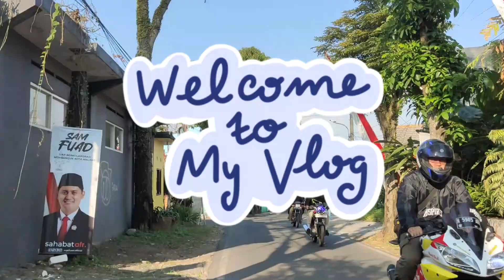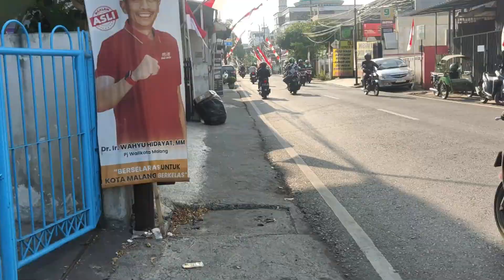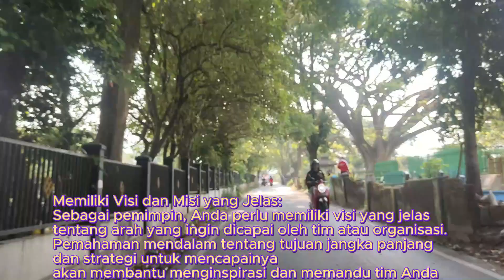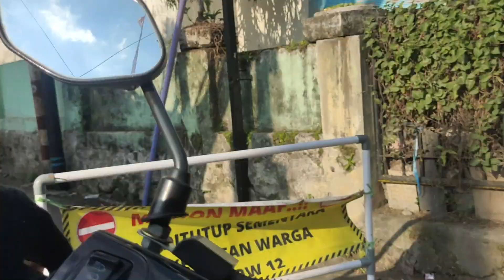SUGESTI CARA MEMIMPIN yang efektif dan berhasil ‼️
Selamat datang di video kami... Hari ini, kita akan membahas bagaimana memimpin suatu organisasi dengan  baik sambil menikmati musik yang menenangkan. Musik dapat membantu kita berpikir lebih jernih dan mengurangi stres, sehingga kita bisa fokus pada tahapan proses memimpin dengan baik. Mari kita mulai perjalanan ini bersama-sama!

Berikut adalah beberapa sugesti untuk mencapai kepemimpinan yang adil dan bermanfaat bagi organisasi:

Memiliki Visi dan Misi yang Jelas: Sebagai pemimpin, Anda perlu memiliki visi yang jelas tentang arah yang ingin dicapai oleh tim atau organisasi. Pemahaman mendalam tentang tujuan jangka panjang dan strategi untuk mencapainya akan membantu menginspirasi dan memandu tim Anda

Mendefinisikan Tugas: Tentukan tugas dan tanggung jawab dengan jelas. Pastikan setiap anggota tim memahami peran mereka dan bagaimana mereka berkontribusi terhadap keseluruhan tujuan organisasi

Mewujudkan Tugas Bersama-sama: Fokus pada kerjasama dan kolaborasi. Pemimpin yang baik memastikan tim bekerja bersama untuk mencapai hasil yang lebih baik daripada jika setiap orang bekerja sendiri

Menjaga Hubungan: Bangun hubungan yang baik dengan anggota tim. Dengarkan, berkomunikasi, dan tunjukkan empati. Kepemimpinan yang adil memperhatikan kebutuhan dan perasaan orang lain

Empati dan Keterbukaan: Tunjukkan empati terhadap anggota tim. Berbicaralah secara terbuka dan jujur. Pemimpin yang adil memahami perspektif orang lain dan menghargai perbedaan

Kemampuan Komunikasi: Komunikasi yang efektif adalah kunci. Sampaikan informasi dengan jelas, dengarkan dengan baik, dan berikan umpan balik yang konstruktif

Memberikan Dukungan dan Pengakuan: Apresiasi dan akui kontribusi anggota tim. Pemimpin yang baik memberikan penghargaan dan memotivasi melalui pengakuan atas kerja keras dan pencapaian

Ingatlah bahwa kepemimpinan bukan hanya tentang posisi atau kekuasaan, tetapi lebih kepada kualitas individu dalam memimpin dan mempengaruhi orang lain. Semoga saran ini membantu Anda menjadi pemimpin yang efektif dan inspiratif!

KepemimpinanEfektif: Fokus pada pesan utama video tentang kepemimpinan yang efektif.
SuksesBersama: Menggambarkan bagaimana kepemimpinan yang baik dapat membawa kesuksesan bersama.
MotivasiKerja: Terkait dengan semangat dan motivasi dalam bekerja.
JalananTenang: Mengacu pada pengalaman mengemudi di jalanan yang tenang.
MusikRelaksasi: Menyoroti latar belakang musik yang menenangkan.